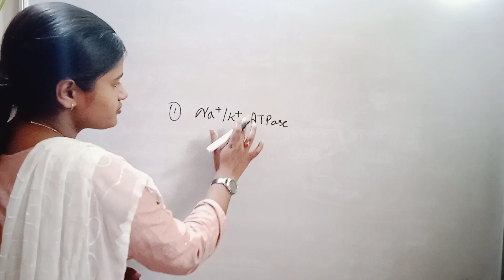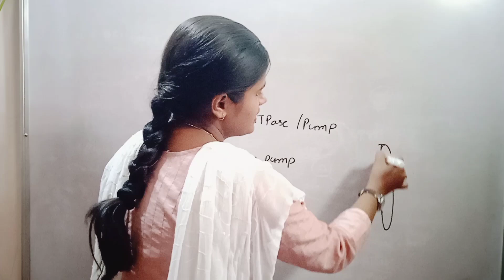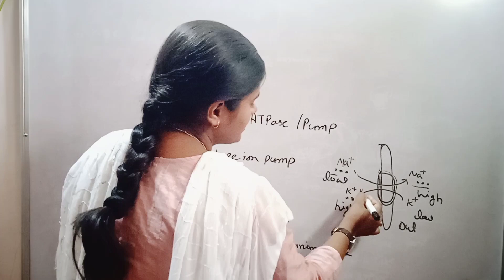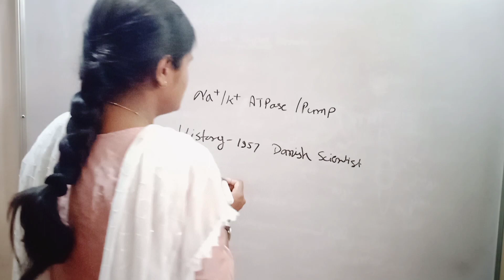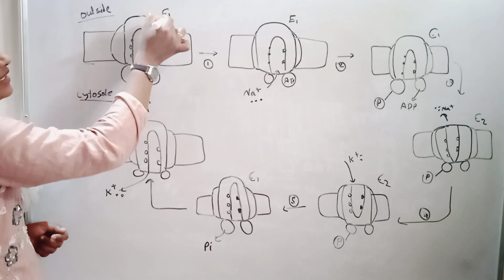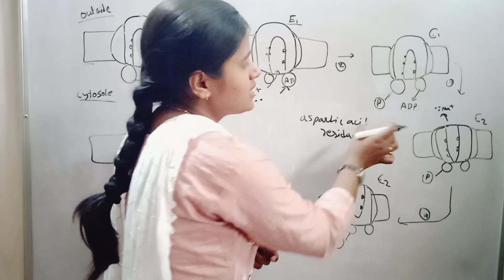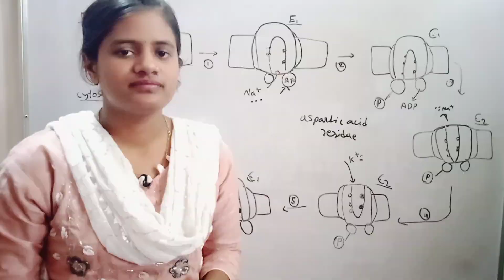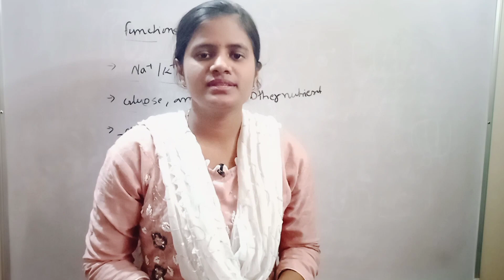Sodium potassium pump | Na+/K+ ATPase | P -type ATPase | LIFE SCIENCE | Onee gupta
in this video we will discuss about sodium potassium pump in hindi

Content-
introduction
pumps
History
Structure
Mechanism
Functions

ATP powered pumps
P-type ATPase
sodium potassium pump in hindi
Na+/K+ ATPase
sodium potassium pump csir net
na k pump
na k pump active transport
na k ATPase pump
sodium potassium pump mechanism
sodium potassium pump structure
sodium potassium pump functions
sodium potassium pump membrane and transport
ATP powered pumps in hindi
active transport